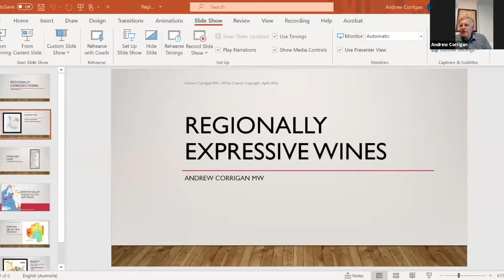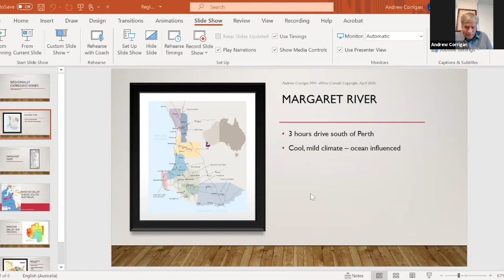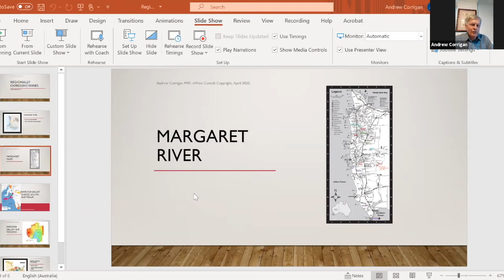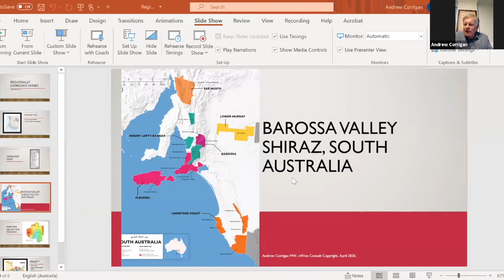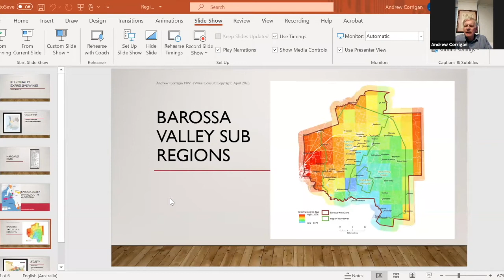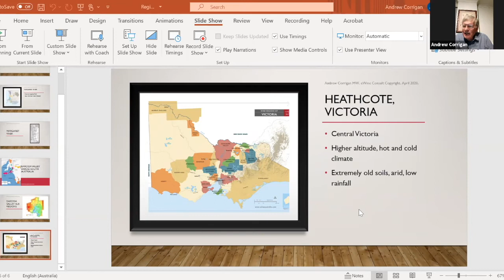Regionally Expressive Wines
Wine Tasting by Andrew Corrigan MW

Wines Tasted:
Woodlands Chardonnay - Margaret River
John Duval Plexus Shiraz Grenache Mourvedre - Barossa
Wine Experience Shiraz - Heathcote